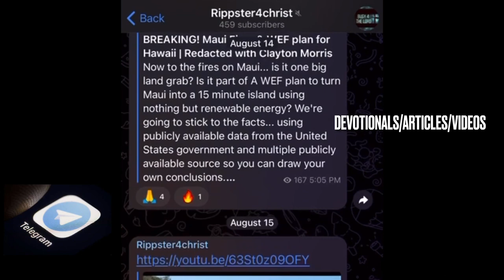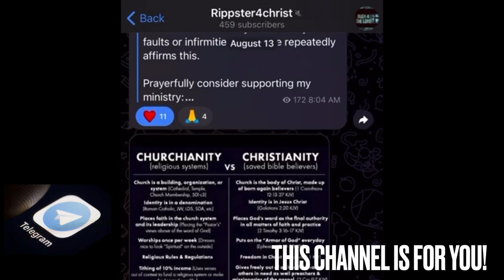TELEGRAM Nothing But The Truth!